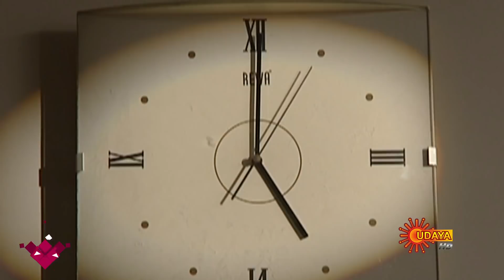Ammanoru - Best Scene | 15th February 20 | Udaya TV Serial | Kannada Serial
Watch the Best Scene of the Popular Kannada Serial Ammanoru that airs on Udaya TV.

Ammanoru is the story of a couple who have reincarnated to complete their previous birth task with the support of goddess Amnoru. Shankara and Dakshayani are a beloved couple who were killed by a witch Dhanashekari and Vardappa to attain supreme power over Panchabhuthas through the idol and Rudraksha mala of Amnoru. After 27 years Shankara and Dakshayani have reborn as Durga and Tarak. Will Tarak and Durga succeed in overcoming the hurdles created by Dhanashekari and protect the supreme power? How will they come to know the truth about the purpose of their births and how the Goddess Amnoru supports them forms the crux of the story.